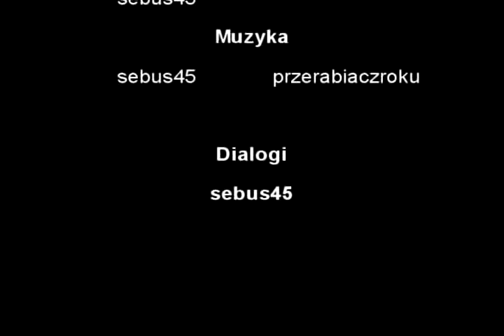STAR WARS-Bracia epizod 3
kolejny epizod Braci... miłego oglądania ^^